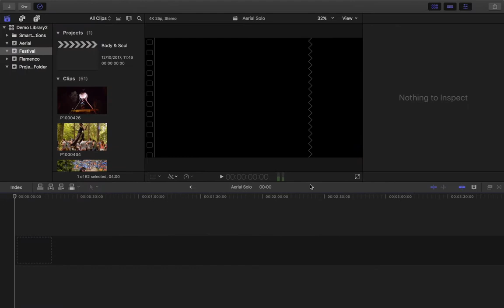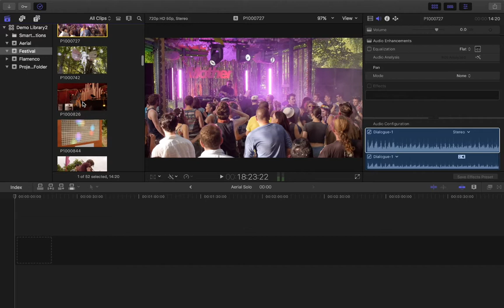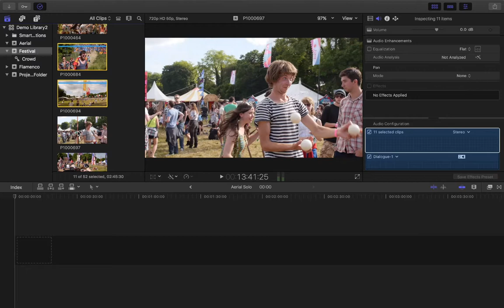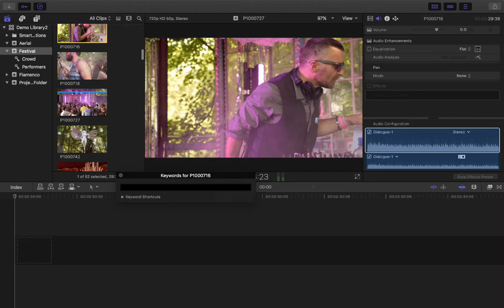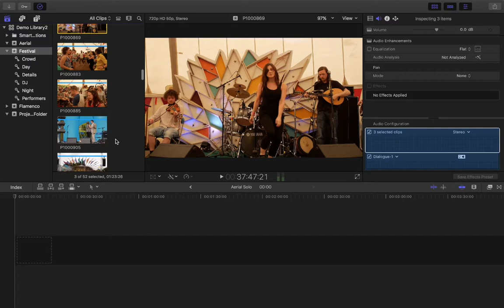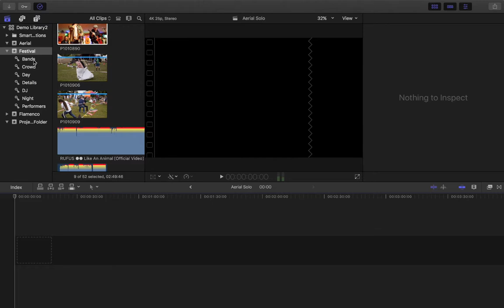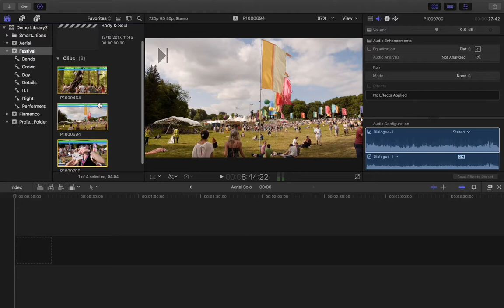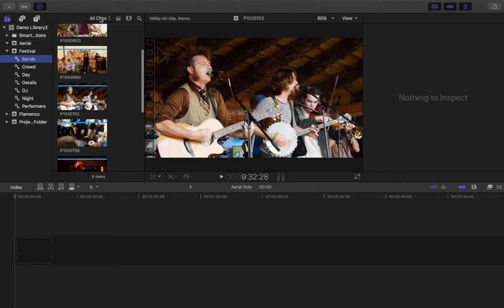FCPX 10.3 For Beginners - Keywords & Favourites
Slow paced, basic beginners course in getting to grips with Final Cut Pro X version 10.3.
Each session uses sample clips, and builds up from one session to the next.